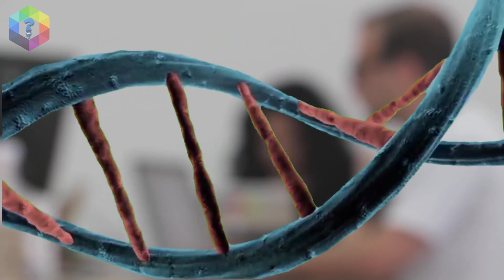7 Thủy Quái Khổng Lồ Bất Ngờ được Google Earth phát hiện - [Top 1 Khám Phá]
7 thủy quái khổng lồ tưởng không thật nhưng lại thật đến từng 'cen-ti-met' được phát hiện trên Google Earth

Kể từ khi Google bắt tay vào quá trình lập bản đồ thế giới với Google Earth, đã xuất hiện không ít những bức ảnh khá bí ẩn và kỳ lạ đối với chúng ta. Từ những vật thể bay không xác định (UFO), đến người đàn ông có chiếc mặt nạ ngựa, và những sinh vật dưới biển sâu kia ...có thể nói là không hề kém so với những gì chúng ta vẫn tưởng tượng hàng ngày, nhưng lại xuất hiện một cách khó hiểu trên Google Earth.